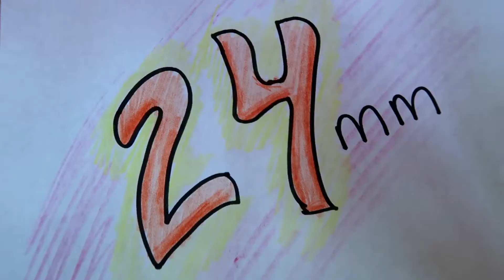PatroCleats REVIEW 💥Only the Positive Reasons💥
Cycling in Southern California.

This content is created for informational/comedy/educational purposes only and not intended to substitute for health advice. Cycling is EXTREMELY DANGEROUS and you must ride at your own risk. This YouTube channel is not responsible for damages, injuries or deaths that result from cycling. Always seek the advice of your own personal doctor regarding any matters that you see on the internet. The information provided on this video is for general educational/informative/entertainment purposes only. Thank you for the support!
Equipment: Go Pro Hero 3 Silver
Microphone for Go Pro